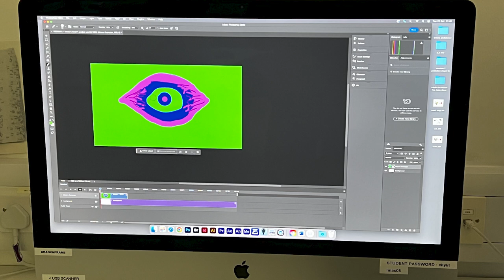Week 5 - Ease In Ease Out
Its week five and the turn of Ease In Ease Out and a little piggy.